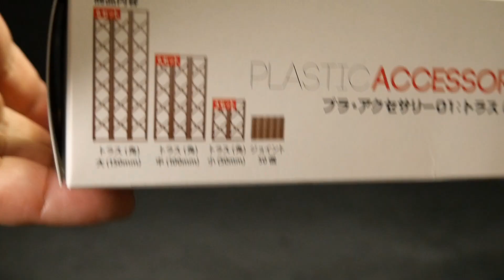ジオラマ プラアクセサリー01 トラス Diorama Pura Accessory 01 Truss